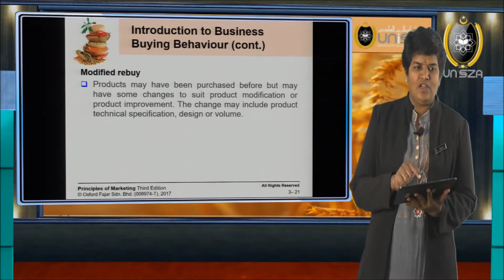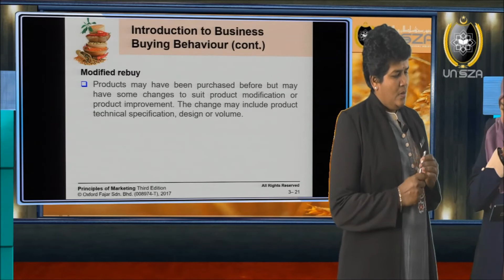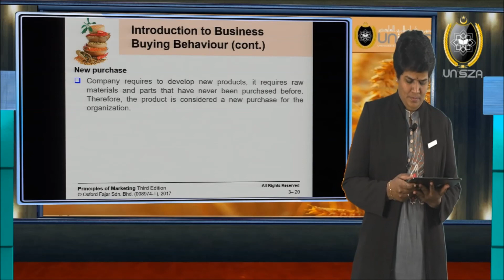Agribusiness Marketing Blooper!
Making of Agribusiness Marketing. Not movie bloopers. Mingling with technology.